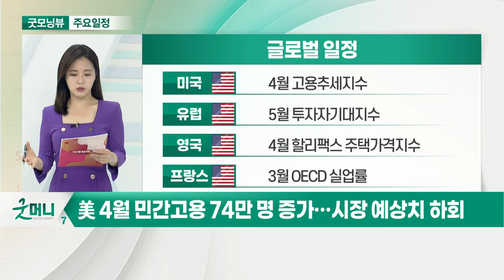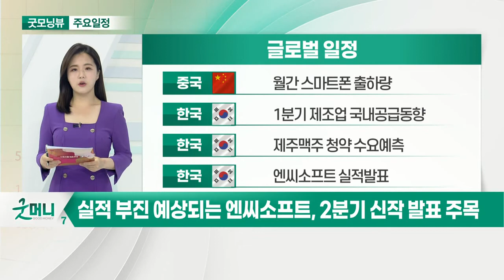美 4월 민간고용 74만 명 증가… 시장 예상치 하회_오늘장 글로벌 일정 (20210510)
미국 : 4월 고용추세지수
유럽 : 5월 투자자기대지수
영국 : 4월 할리팩스 주택가격지수
프랑스 : 3월 OECD 실업률

중국 : 월간 스마트폰 출하량
한국 : 1분기 제조업 국내공급동향
한국 : 제주맥주 청약 수요예측
한국 : 엔씨소프트 실적 발표

한국 : CJ 제일제당 실적 발표
한국 : 롯데쇼핑 실적 발표
한국 : GS 실적 발표